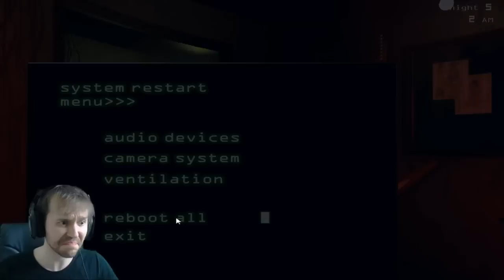NIGHT 5 BEATEN! | Five Nights At Freddy's 3 Ending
We did it! We beat Night 5, enjoy the ending of Fnaf3!

Five Nights At Freddy's 3 Ending Night 5 beaten!